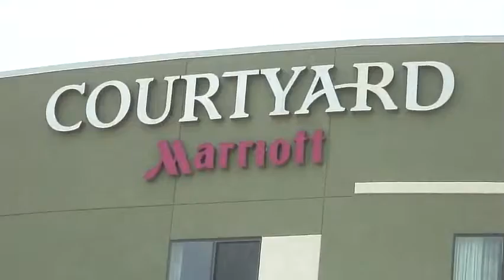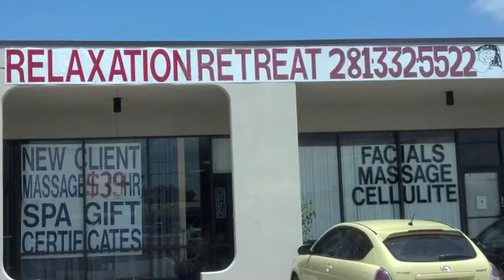The Gulf Coast Film & Video Festival Mixer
Gulf Coast Film & Video Mixer for the 2013 Event
Hometown Directories present
A Buck Creek Productions Production
Directed, Edited, Filmed, and Produced by
Dr T Brett Folmar DCH

Hal Wixon at the Fest

Players
Michael Rocha
David Echevarria